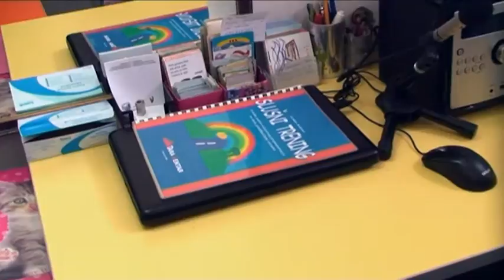Германска донација во Здравствен Дом - Прилеп